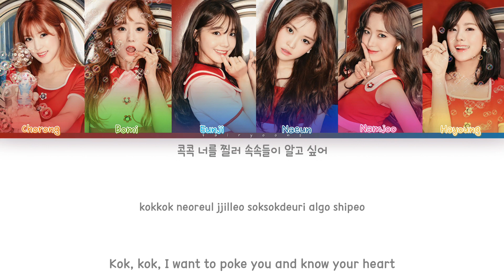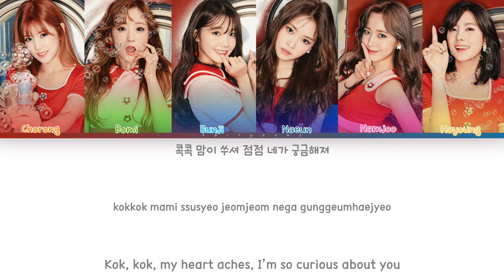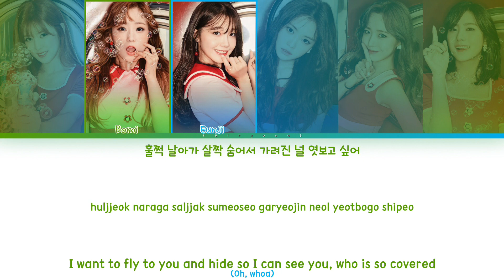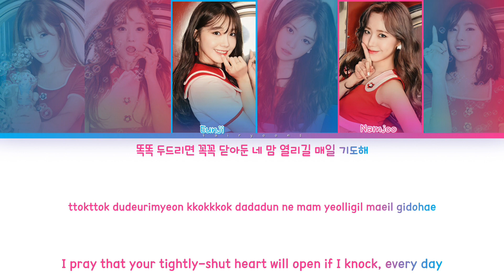APINK (에이핑크) 콕콕 (Kok Kok) Color Coded Lyrics (Han/Rom/Eng)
All rights administrated by IST Entertainment.

｡:°ஐ APINK !

Song ♡ Kok Kok
Artist ♡ Apink
Album ♡ Pink UP
Track No. ♡ 02
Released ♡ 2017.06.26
Favorite Track ♡ Five, Kok Kok

Members ♡ Chorong, Bomi, Eunji, Naeun, Namjoo, Hayoung
Bias ♡ Bomi